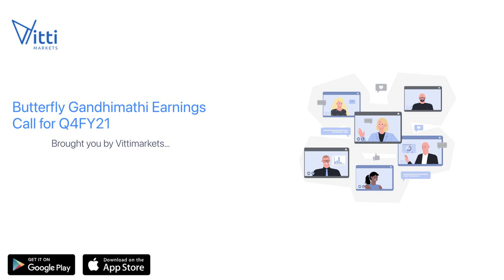Butterfly Gandhimathi Earnings Call for Q4FY21